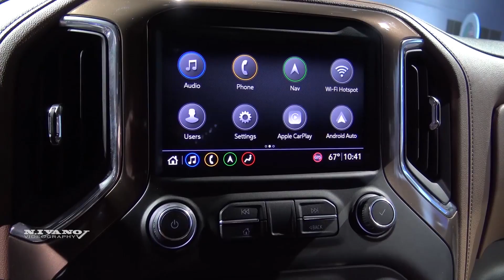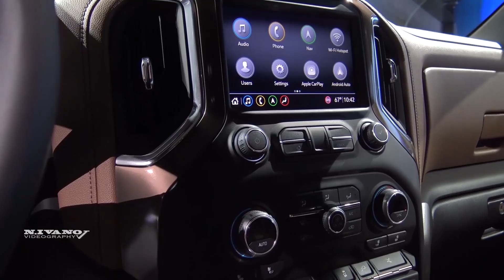2019 Chevrolet Silverado High Country - Exterior And Interior Walkaround